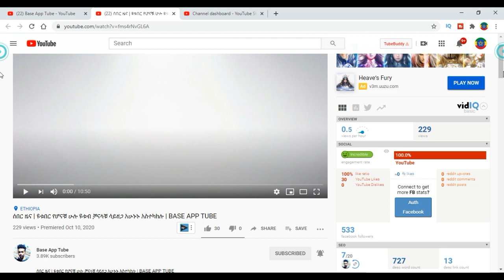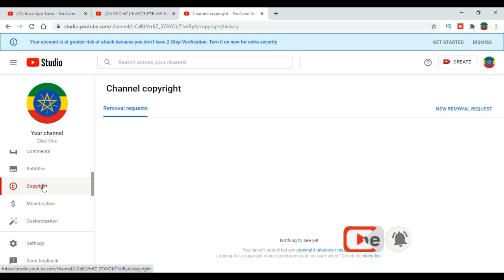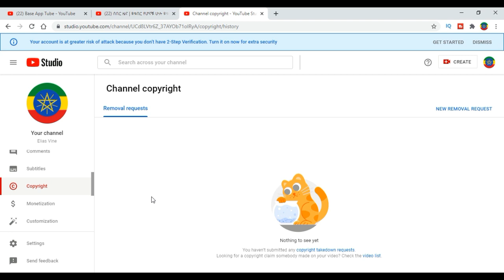ሰበር ዜና | እንኳን ደስ አላቹ ዩቱብ ለመጀመርያ ግዜ አዲስ ነገር ይዞ መጣ ( Base ባስ )